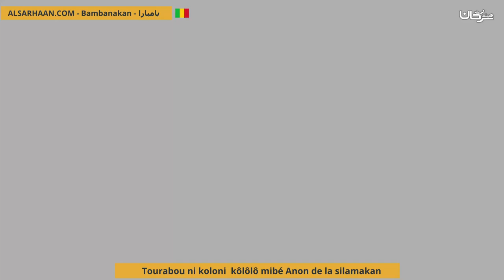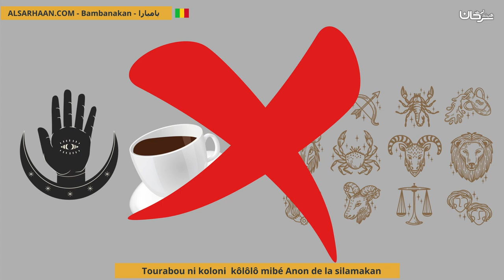Tourabou Ni Koloni Kôlôlô Mibé Anon De La Silamakan خطورة قراءة الابراج وإتيان الكهان والعرافين M